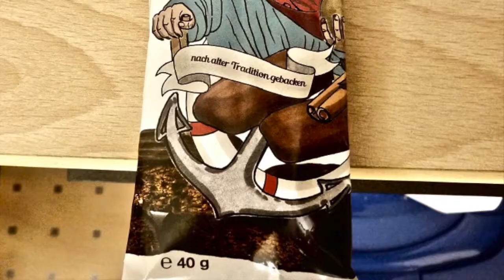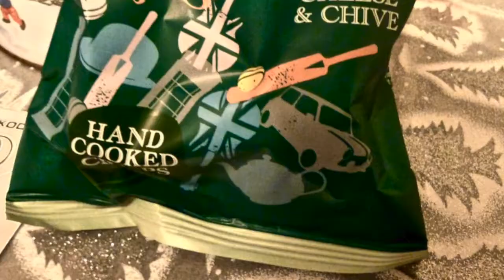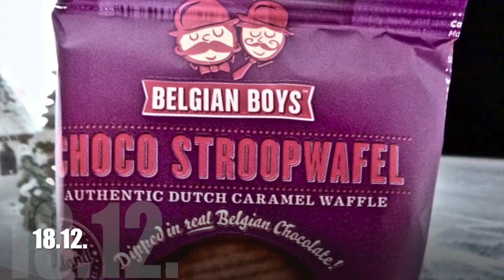Foodist – Adventskalender: Gourmet 2016 │24 special treats - listed under the video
The Foodist Gourmet Advent Calendar 2016 was just amazing – enjoy the treats either during december or divide them up until next Christmas. The daily portion of sweets is more than enough to satisfy your regular sugar level. So if you decide starting a diet, better do it afterwards!

- Advertisement - because of products mentioned

Here are the 24 December surprises in the exact order:

1. Ndulge yourself – Intense Chocolate Brownie

2. Chabert & Guillot – Französischer Nougat – Bouchée

3. Prente & Co - Printen

4. Jealous Sweets – Grizzly Bears

5. Cambrook – Caramelised Mixed Nuts

6. The Grown Up Chocolate Company – Spectacular Speculicious Praline Cups

7. T'a Milano – Passione al Cocco: Milk Chocolate with Coconut

8. Corkers British Good Taste – Cheddar Cheese & Chive Crisps

9. Cocoba Chocolate – Eat. Drink. Love.

10. Broderick's – Mini Caramental Bars

11. The Foods of Athenry – Christmas Cake

12. Kookie Cat – Vanilla Choc Chip – Cashew & Oat Cookie

13. Gnaw – Peanut Butter Milk Chocolate

14. Nyåkers Pepparkakor – Pfefferkuchen Kekse

15. Doisy & Dam – Roasted Cacao Nibs

16. Emily Fruit Crisps – Crunchy Apple

17. Melting Pot – Handmade Madagascar Vanilla Fudge

18. Belgian Boys – Choco Stroopwafel

19. Barú – Dreamy Chocolate Hippo – Hazelnut Truffle

20. Thanks for Franks – Salted Caramel

21. Monty Bojangles – Flutter Scotch Truffles

22. Chika's Smoked Almonds

23. Picture not found

24. Tamarino 8 – Belgian Scpeculoos Chocolates

- Watch again

your team from CosmopolitanViewTV

Music: YouTube Music – 12 Days of Christmas (Instrumental) - Jingle Punks / Joy to the World (Vocals) – Jingle Punks